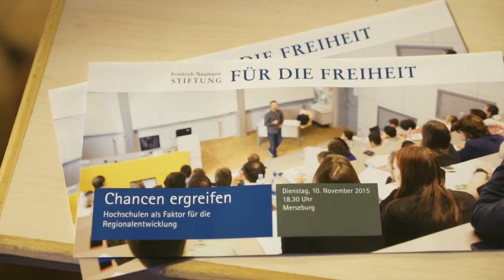Chancen ergreifen – Hochschulen als Faktor für die Regionalentwicklung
Mehr Innovationen, mehr Wachstum, attraktiver Arbeitsmarkt und gesamtwirtschaftliche Erträge für alle? Wie werden Hochschulen zum innovationstreibenden Standortfaktor? Neben finanziellem Druck der letzten Jahre steht der Wissenschaftsstandort Sachsen-Anhalt nun vor der Herausforderung, das Angebot zwischen Schwerpunkten und regionaler Verortung zu schärfen. Dazu haben wir mit Experten an der Hochschule Merseburg diskutiert.
Mit: Prof. Dr. Dr. hc Karl-Heinz Paqué, Dekan der Fakultät für Wirtschaftswissenschaften an der Otto-von-Guericke-Universität Magdeburg,
Stellvertretender Vorsitzender der Friedrich-Naumann-Stiftung für die Freiheit
Marco Tullner, CDU, Staatssekretär im Ministerium für Wissenschaft und Wirtschaft
Prof. Dr. Jörg Kirbs, Rektor der Hochschule Merseburg